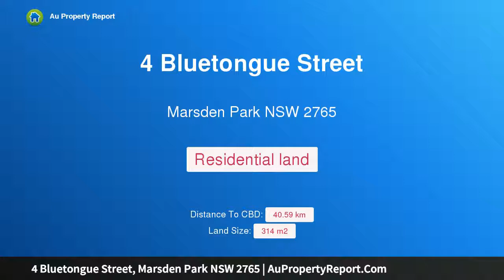4 Bluetongue Street, Marsden Park NSW 2765 | AuPropertyReport.Com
4 Bluetongue Street, Marsden Park NSW 2765
Property Type: residential land
Choose your builder and start building!